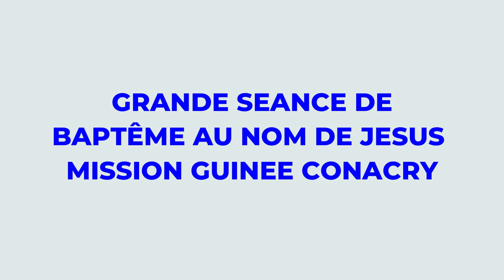🇬🇳MISSION GUINEE: GRANDE SEANCE DE BAPTÊME AU NOM DE JESUS